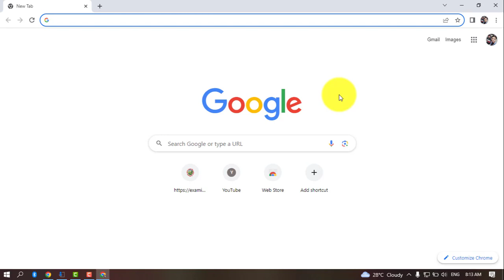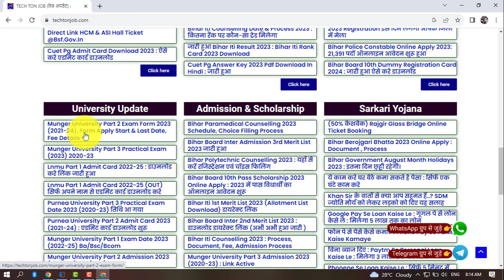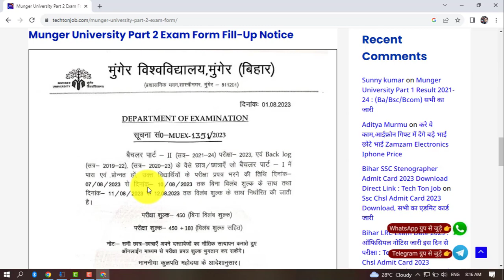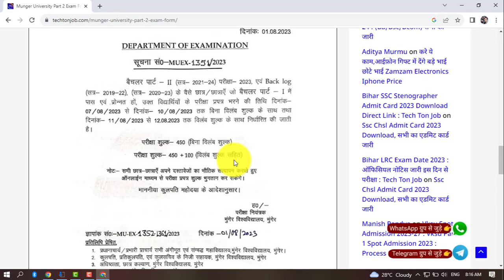Munger University Part 2 exam form fill-up 2021-24 परीक्षा फार्म भरने की तिथि घोषित